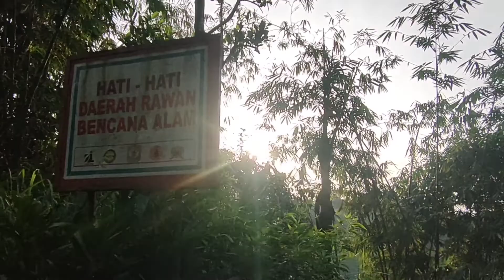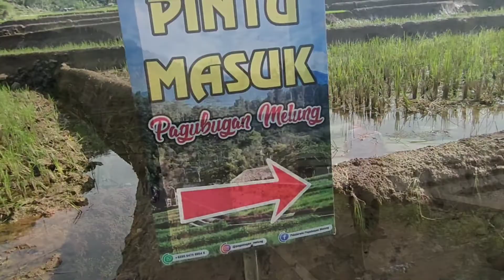Melung ke Kutaliman modif track hashing hiking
runsite dilapangkan sepak bola desa Melung